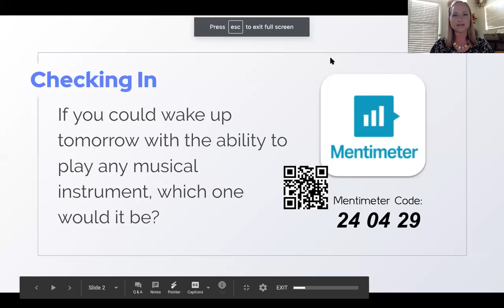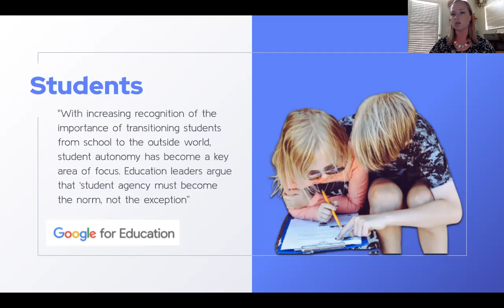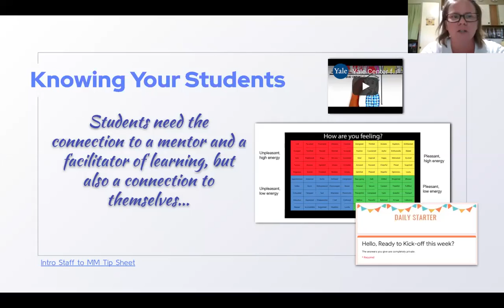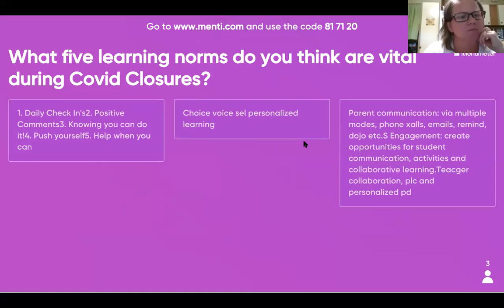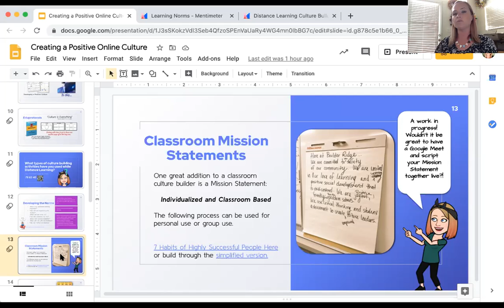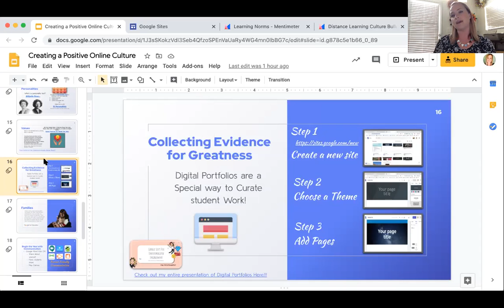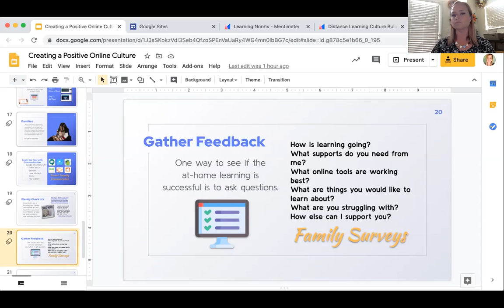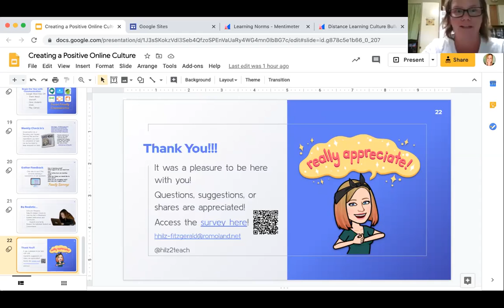Creating a Positive Online Culture (Session 1 Webinar)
Learn ways to support your learners online both academically, socially, and emotionally!